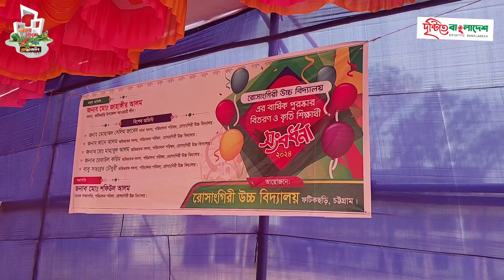রোসাংগিরী উচ্চ বিদ্যালয়ে পুরষ্কার বিতরণ।